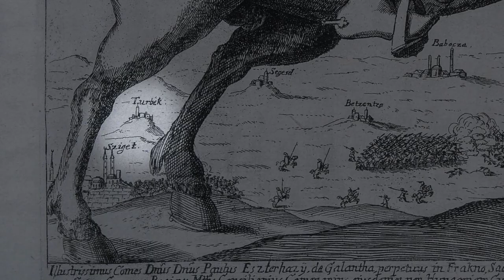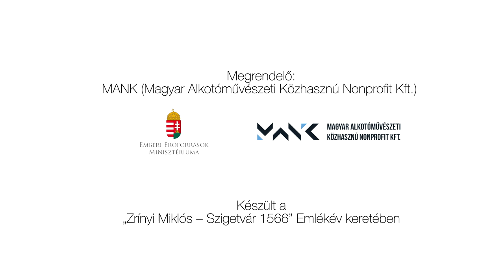Szulejmán sírkápolnája nyomában trailer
Elkészítettünk egy félórás dokumentumfilmet a 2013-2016 közötti turbéki (Szigetvár) kutatásainkról és azok visszhangjáról./An half hour documentary has been made on the research at Turbek (Szigetvár) 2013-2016 and their impact and media echo.